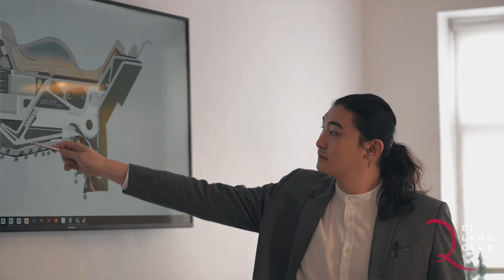El Lago Club Real de la Quinta - Inspiration and Design | Real Estate Project Marbella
We present a video capsule of "El Lago Club", where Paula Saco and Alex Stewart of "Alex Stewart & Partners", designers of the club located on the lake at Real del La Quinta, talk about the inspiration behind the design of this incredible project, which will be a reality in 2025, and which has already started its construction in January 2023. In this video we include renderings and unpublished images of the project.

Are you looking for a property for sale? The home of your dreams here:

MB01K804VQ3ADBV